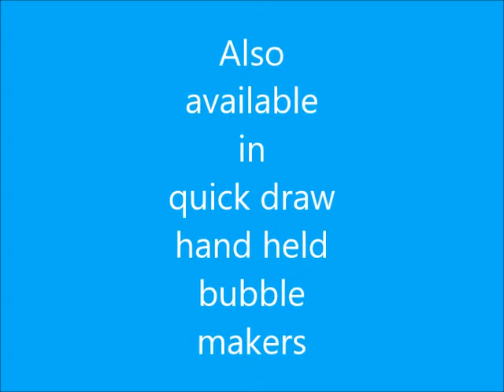News flash Corona-virus possible protection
This is all in fun hope I make you laugh!